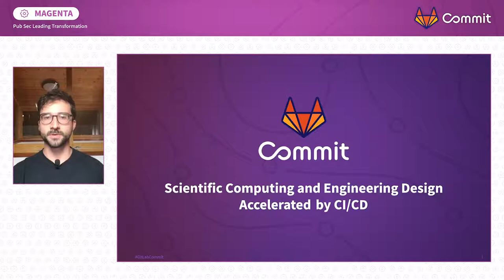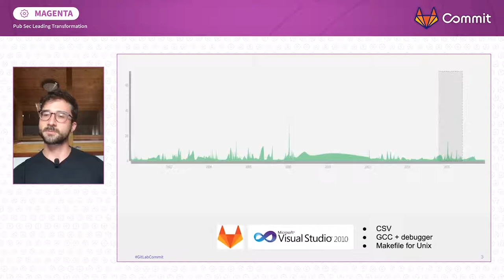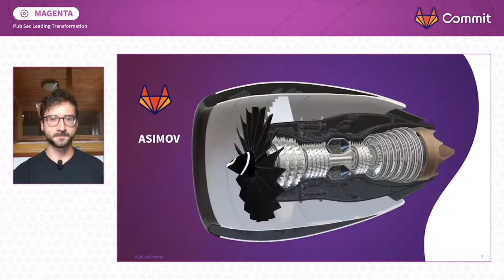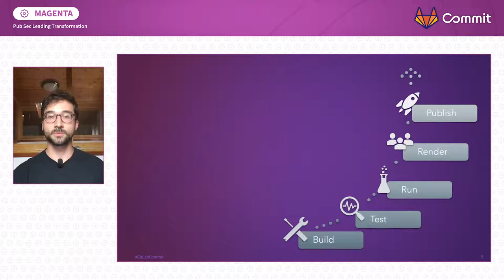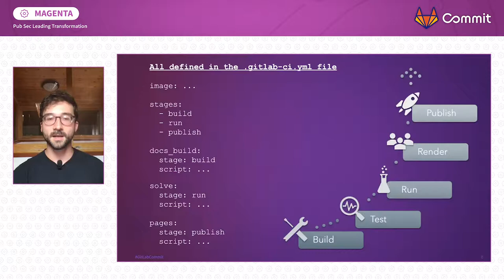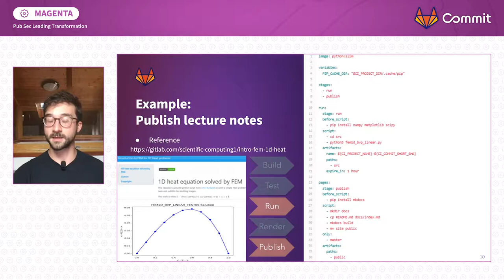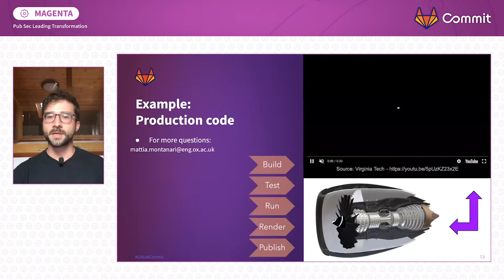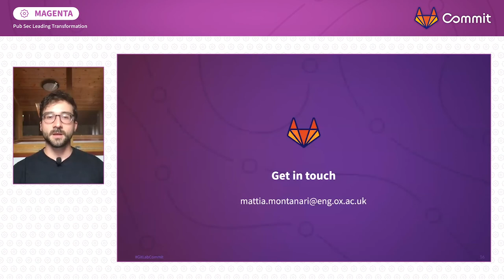Commit Virtual 2020: Scientific Computing and Engineering Design Accelerated by CI:CD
Speaker: Mattia Montanari

The UK has recently launched ASiMoV, one of the largest projects in high-performance computing (HPC) that ambitiously aims to deliver the world's first high-fidelity simulations of a complete gas-turbine engine during operation. Each simulation must be reproducible and therefore underpinned by a code that is extremely reliable as well as extensively tested. and changes to the code must be trusted to not introduce unintended flaws.

CI/CD is a key enabler to execute ASiMoV and the entire infrastructure heavily relies on Gitlab—from unit testing all the way to website deployment, including the distribution of containerized development environments. Discover how the application of CI/CD to scientific computing, in the context of an extraordinary engineering project, is leading toward ""virtual certification"" of gas-turbine engines.